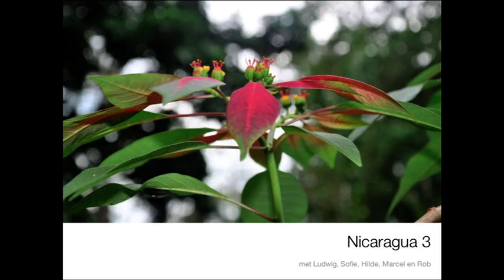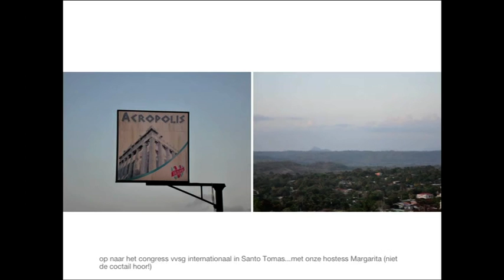Sint-Truiden Nueva Guinea 2011 slideshow 3